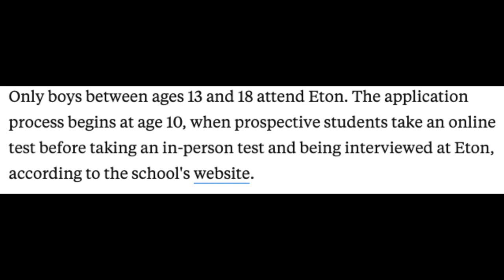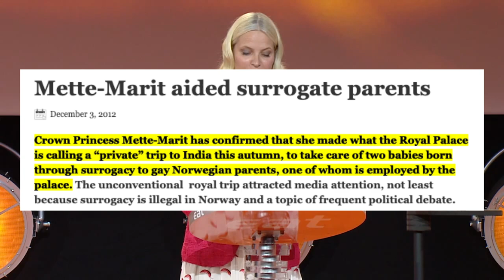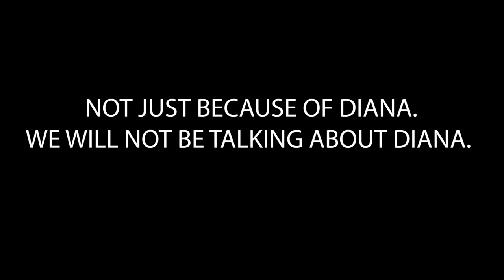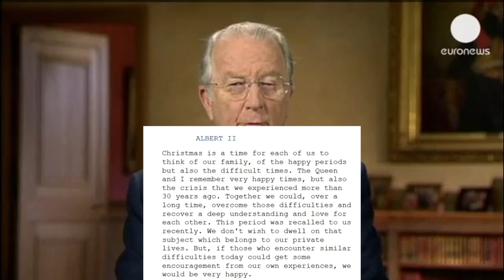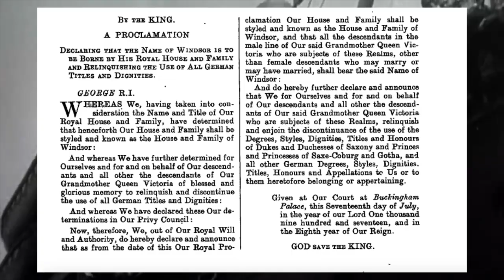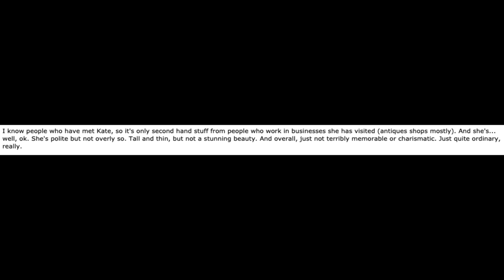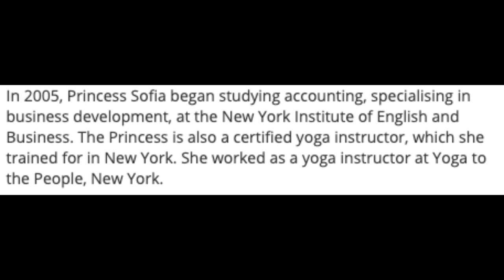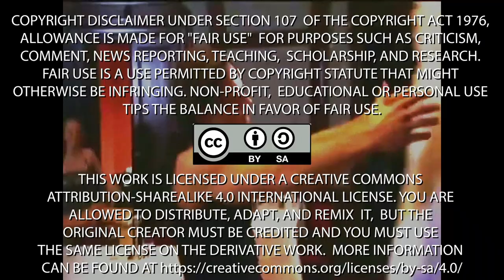The Monarchy is Garbage and Here's Why (A Regal Sequel) | Flowergothic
It's been almost a year since Flowergothic released her Royal Aesthetic video, so it's time for her to tell the monarchy off for the sham it is!

~Chapters~
0:00 - Introduction
1:55 - The Monarchy is Inherently Hierarchial
7:44 - They Can Easily Abuse Their Position of Power
22:36 - You Only Care About Them Because Aesthetic
31:39 - They Erase the Problematic Pasts of More Scandalous Royals
35:37 - So What's the Point?
36:40 - Credits